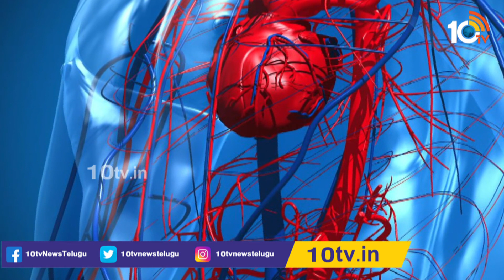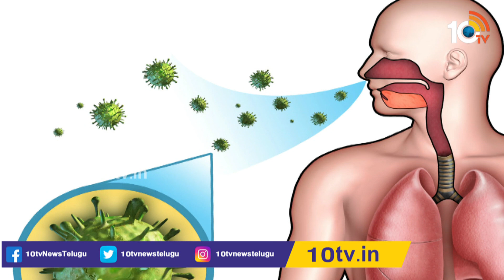సెకండ్ వేవ్ యువతకు ఎందుకంత ప్రమాదకరం?| Why Young Patients In Grip Of ‘Happy Hypoxia’ | 10TV Specials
10tv Specials Owned by Spoorthi Communications Private Limited. 10Tv is one of the leading News channels which delivers National and International And Regional News Streaming 24/7.10Tv has its wings spread all over the world to deliver the trustful news. Channel Dedicated to GeneralNews, LiveReports, Breaking News, Sports News, Weather News, Entertainments, BusinessUpdates, Big Debates, Exclusive Interviews etc.